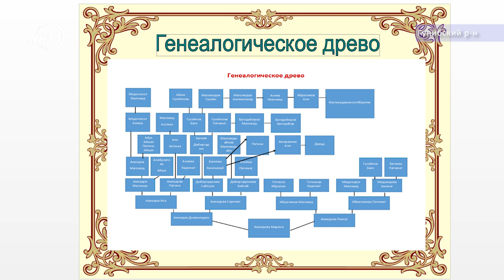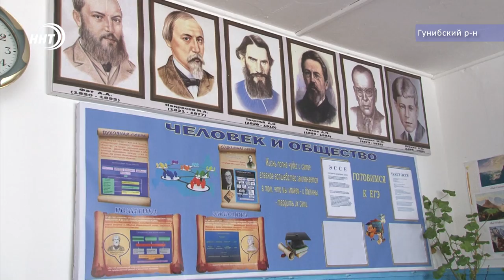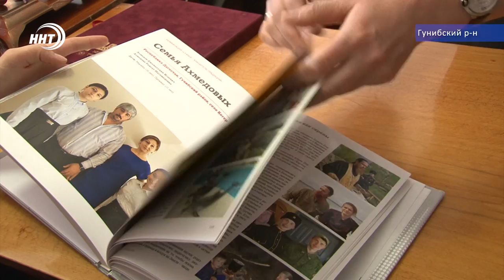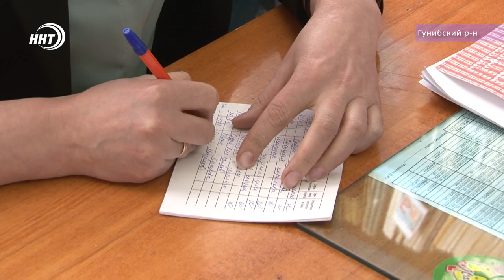"Семья года" из Гунибского района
Выбор профессии, как семейная традиция. Герои нашего следующего сюжета супружеская пара, достойные представители целой династии учителей из Гунибского района. Профессия обоим досталась как по наследству. Стали они и победителями масштабного Всероссийского конкурса «Семья года». О том, как они продолжают дело своих предков расскажет Патимат Ханапова.